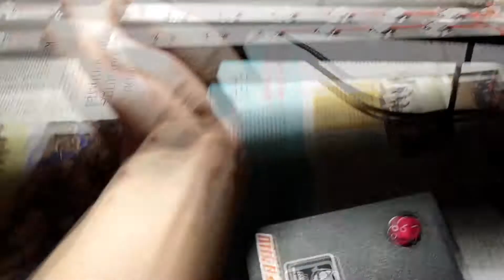Review lampu aquarium aquascape Led HPL custom DIY 24 watt by michael yaw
Jangan lupa di subscrine yah
trimakasih